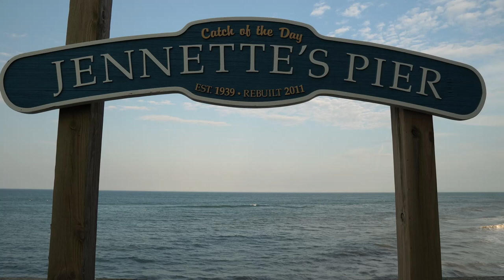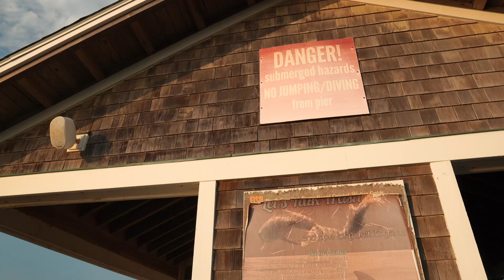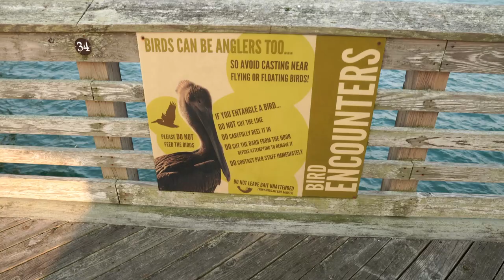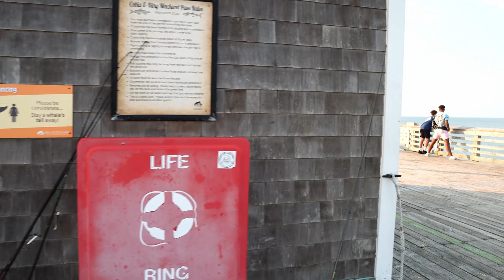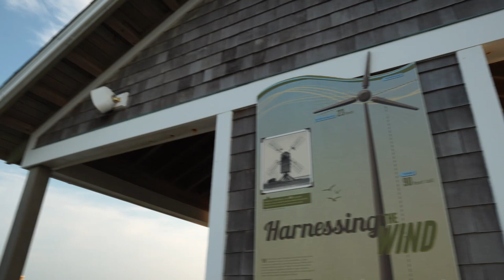Jennette's Pier - Nags Head N.C.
A relaxing walk on Jennette's Pier in Nags Head North Carolina.